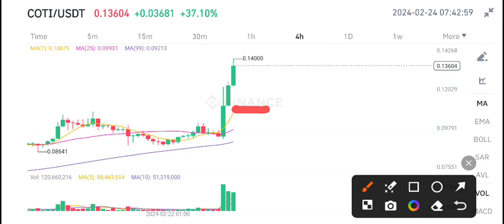Coti Today News! Coti Price Prediction